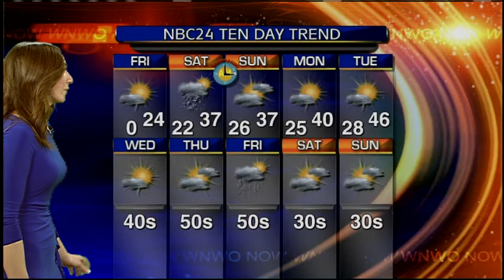allison peters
Allison Peters Weather Demo for WNWO